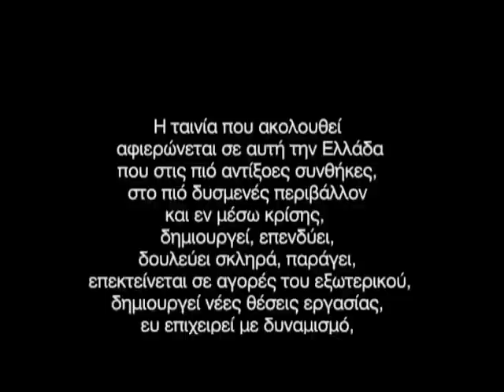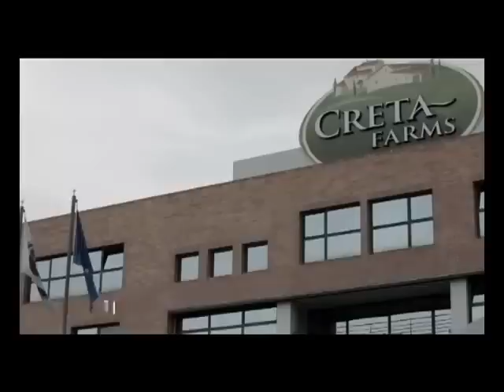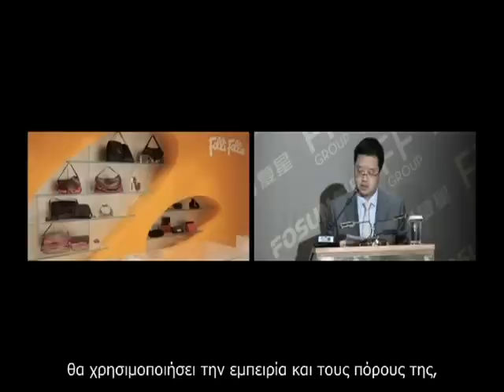This is Greece by thisisgreecegr.flv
This is Greece is a video showing that Greece is a productive country! With hard working people striving every day to make our country a better place!
We want to thank thisisgreecegr for making this excellent video!
Go Greeks we believe in you!